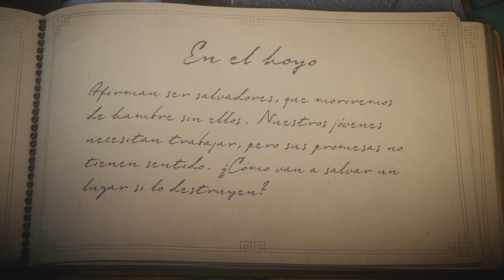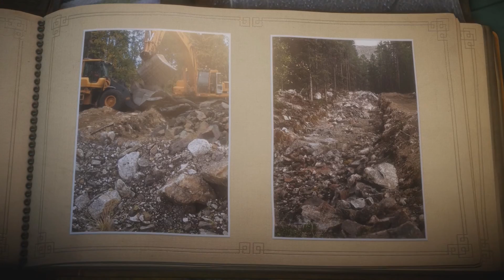UNRAVEL - EP06 - Defendiendo la naturaleza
by PRO Gaming El Salvador

My PC:.

Corsair Vengeance Blue 16 GB DDR3 1600MHz Dual Channel
Asus VG248QE 24" 144Mhz
WD Green 2Tb X2
CM Storm case
Cooler Master Hyper 212 Evo